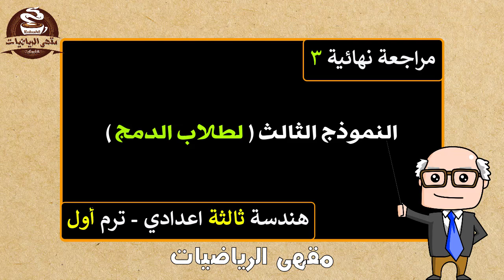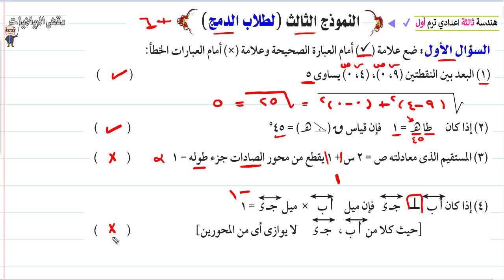حل نماذج الكتاب المدرسي للصف الثالث الاعدادي هندسة الترم الاول | النموذج الثالث لطلاب الدمج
حصة 13 : حل امتحان هندسة وحساب مثلثات حل نماذج الكتاب المدرسي للصف الثالث الاعدادي هندسة الترم الاول | النموذج الثالث لطلاب الدمج
المراجعة النهائية للصف الثالث الاعدادى الترم الاول هندسة
مراجعة ليلة الامتحان هندسة و حساب مثلثات للصف الثالث الاعدادى
رياضيات - هندسة و حساب مثلثات الصف الثالث الاعدادي الفصل الدراسي الاول
هندسة و حساب مثلثات ثالثة اعدادي ترم اول , رياضيات ثالثة اعدادي ترم اول
ــــــــــــــــــــــــــــــــــــــــــــــــــــــــــــــــــــــــــــــــــــــــــــــــــــ
📚 " كل دروس الصف الثالث الاعدادي ترم اول "